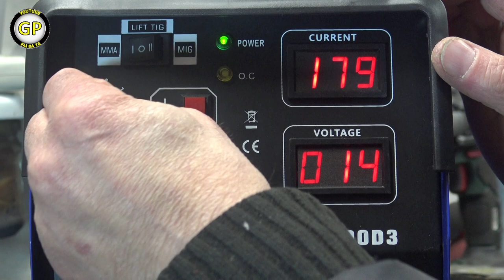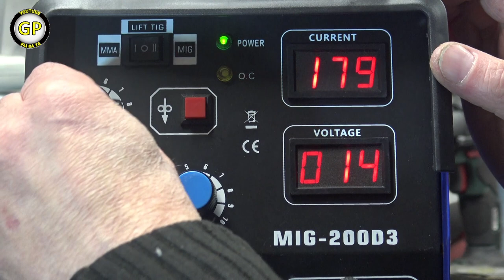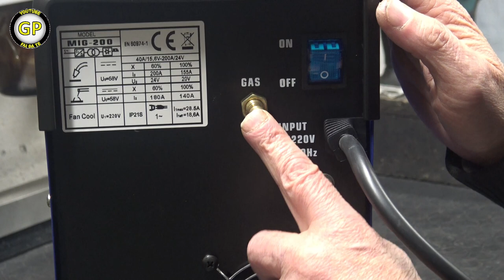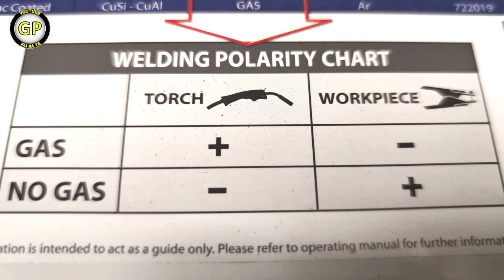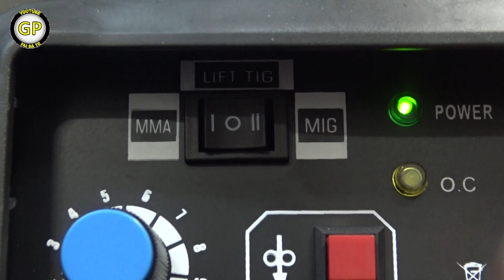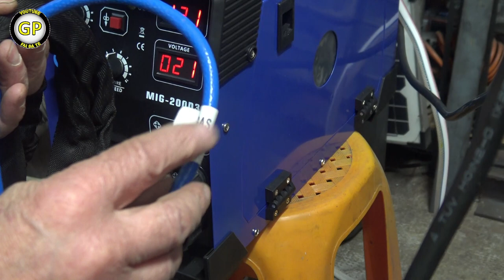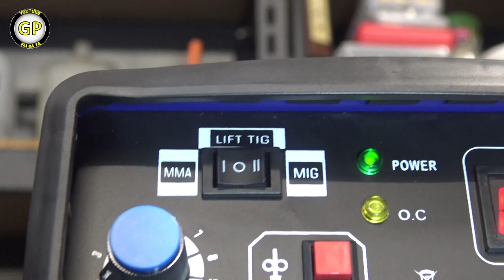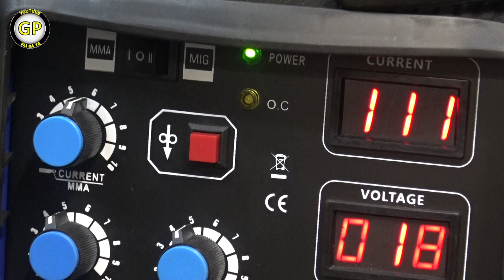3 in 1 Multi Welder ( MIG -TIG - MMA ) VEVOR MIG-200D3 - Unboxing and Test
3 in 1 Multi Welder ( MIG -TIG - MMA ) VEVOR MIG-200D3  - Unboxing and Test

My Cameras :
Sony 4K
Panasonic HD